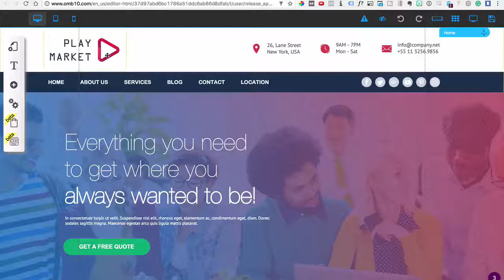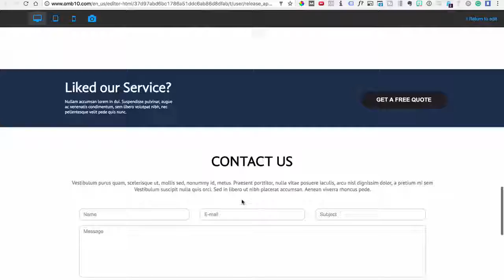Builderall Rockstar - Chatty - Sitebuilder Demo